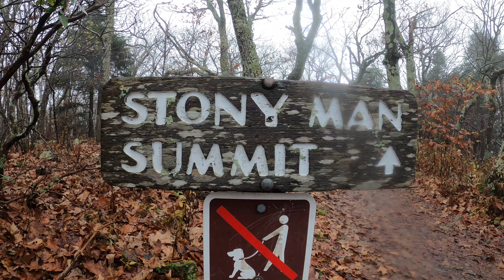En la cima!!!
hiking para llegar ala cima del acantilado stony man en el shenandoah national park en Virginia.